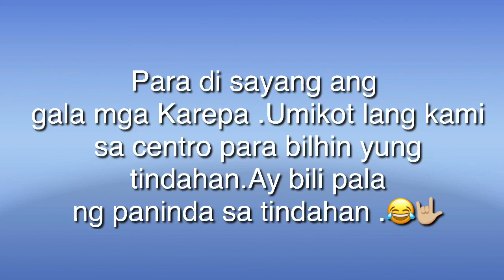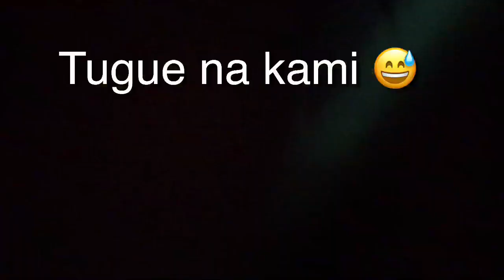VLOG 06: SAGADA IN ONE DAY (NMAX PH)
Mga lakad na di napagplanuhan at natutuloy.
Meeting new Karepas.